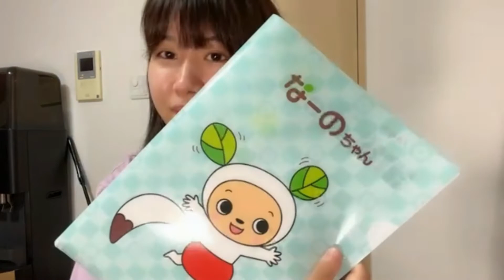48_Sayaka_Takahashi (2022年07月04日22時43分52秒) 髙橋 彩香（AKB48 チーム８）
◆横山結衣1st写真集『未熟な光』
◆Amazonプライムビデオ